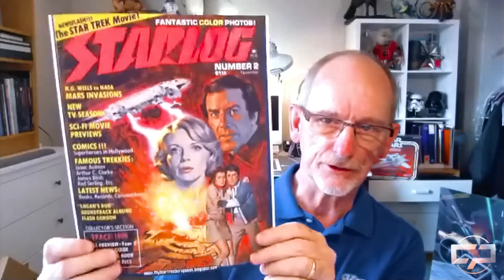The CONPANEL: Episode 7- Kenner toy designer, Jim Swearingen and Promoter of ICCC, Mike Havens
The CONPANEL: Episode 7- Kenner toy designer, Jim Swearingen and Promoter of ICCC and vintage figure expert, Mike Havens.